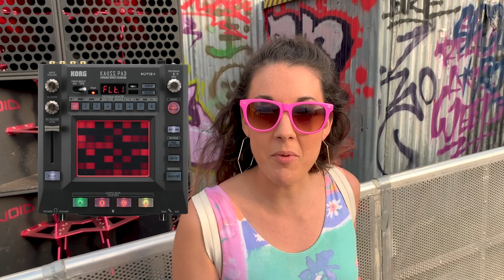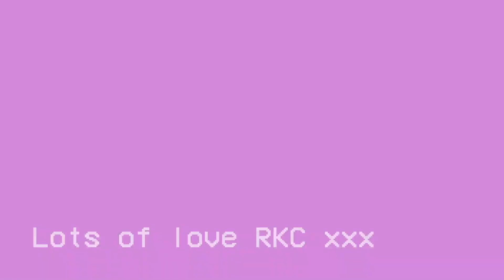My Ableton Live Festival Setup!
Recorded with the Shure Motiv 88+

Thanks to Ben for shooting this performance